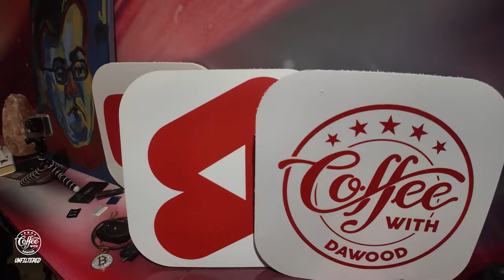who loves survey | The Shocking Truth About Surveys | Discovering the Dark Side of Surveys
in this video who loves survey | The Shocking Truth About Surveys | Discovering the Dark Side of Surveys
Uncover the hidden truths about surveys in "Who Loves Surveys? The Shocking Truth About Surveys." Delve into the dark side of this seemingly innocent tool, revealing unexpected insights that challenge conventional perceptions. Brace yourself for a revealing exploration of the untold stories behind surveys, offering a fresh perspective on the impact they have on individuals and society. Are surveys truly the unbiased tools we believe them to be, or is there a darker side waiting to be unveiled? Dive into the revelations and rethink your perspective on the world of surveys.

Title: Unveiling the Dark Side of Surveys: The Shocking Truth About Who Loves Them

Surveys have become ubiquitous tools for gathering data, providing valuable insights into public opinions, consumer preferences, and societal trends. However, beneath the seemingly innocuous exterior lies a shocking truth – not everyone loves surveys. While businesses and researchers cherish them for their data-driven decision-making potential, respondents may harbor a different sentiment.

The dark side of surveys emerges as participants grapple with survey fatigue, an overwhelming sense of intrusion, and concerns about data privacy. In a digital age where information is power, the trust placed in surveyors to handle sensitive information is a double-edged sword. The relentless barrage of surveys inundating email inboxes and mobile devices can lead to frustration, diminishing the genuine responses sought.

As we navigate the world of surveys, it's crucial to strike a balance between gathering valuable insights and respecting the boundaries of those surveyed. Understanding the darker aspects sheds light on the necessity for ethical survey practices that prioritize participant well-being over data collection at any cost.

Full disclosure, I am not a financial advisor!